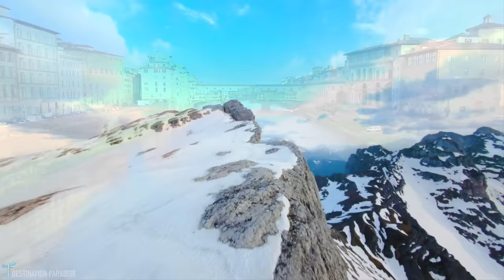Italy 4K Relaxation Film | Florence Drone Video | Dolomites Italian Alps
Italy 4K Relaxation Film – Discover Italy! Italy, a European country with a long Mediterranean coastline, has left a powerful mark on Western culture and cuisine. Its capital, Rome, is home to the Vatican as well as landmark art and ancient ruins. Other major cities include Florence, with Renaissance masterpieces such as Michelangelo’s David and Brunelleschi's Duomo; Venice, the city of canals; and Milan, Italy’s fashion capital.

Italy,
Italy 4K,
Italy Drone Video,
Italy Nature Video,
Italy 4K Relaxation Film,
Florence Italy,
Venice Italy,
La Spezia Italy,
Sardinia Coast,
Mediterranean sea,
Dolomites in Italian Alps,
Dolomites,
Italian Alps,
San Marino,
Tuscany Italy,
Milan Italy,
Cavenago di Brianza Lombardy Italy,
Province of Sondrio Italy,

DESCRIPTION OF DRONE VIDEO FOOTAGE:
Aerial panoramic view of cityscape in Florence, Italy. Cathedral di Santa Maria del Fiore.
Aerial Rome Italy Sunrise Colosseum Cinematic
Drone video - Aerial view of Venice Italy
Venice Italy - gondola and boats on the canal
Aerial view of Vernazza, Province of Vernazza
Aerial of Vernazza in Cinque Terre Italy
Aerial view of Cinque Terre, five lands
Aerial view of an Italian village in the Alps. Beautiful landscapes.
Beautiful Sardinia Coast, Real-Time, Italy
Aerial view passing by of small road crossing mountain countryside, Italy.
Magical sunset with huge waves over the Mediterranean sea near the coast of Pisa in Italy. Huge waves crashing the coast.
Awesome aerial view of Dolomites in the Italian Alps. Beautiful landscapes of Italy mountains.
Aerial view of Caprino Veronese, Province of Verona, Italy
Aerial view of Republic of San Marino, Guaita Tower, Italy, Europe
Aerial view of the spring cityscape of Polignano a Mare town, Puglia region, Italy, Europe.
Aerial view of Manarola, Province of La Spezia, Italy
Flying over the beautiful winter ski resort town of Val Gardena in Italy, the Dolomites at dusk.
4k time-lapse footage of the famous Stelvio Pass in the Italian Alps and the surrounding mountaintops by summer.
Clock Tower of Palazzo Vecchio in Florence, Italy
Aerial shot of Torbole on Lake Garda, Italy
famous Canal Grande, and famous Rialto Bridge
Volterra, Tuscany, Italy
The landscape of beautiful snowy mountains and blue sky - Dolomites, Italy
The tricolor Italian flag over the Piazza Venezia in Rome.
Portofino, Italy, Vessels move through strait near coastal town a summer sunny day.
Volterra, Tuscany, Italy. August 2020. Aerial view of the Roman amphitheater.
Close up view of famous Colosseum in Italy.
Aerial drone footage view of cathedral dome in Milan Italy
Gondola in a canal in Venice Italy
Venice, Italy, aerial view of Santa Maria Della Salute
View of Taormina - famous resort in Sicily, Italia.
Evening over the Fields and Hills of Tuscany.
Florence Ponte Vecchio Bridge and City Skyline in Italy. Florence is the capital city of the Italian region of Tuscany.
Drone flying over Piani di Bobbio near Lake Como, Northern Italy. Aerial view of the Italian Alps seen from the sky, mountains covered with snow and ski resort
Drone flying over an old church in Cavenago di Brianza, Lombardy, Italy. Aerial view of the Italian landscape with old buildings and landmarks.
Aerial view of the beautiful mountains and woods in Gerola Alta, Lombardy, Italy.
Aerial view of the Italian lakeside town Riva Lake Garda Italy
National Nature Park Tre Cime In the Dolomites Alps. Beautiful nature of Italy.
Aerial view of boats and lighthouse in Lake Garda, Italy.
Aerial view of San Marco square
Basilica of San Zeno, Verona, Italy
Aerial view of the Fort of San Giorgio, a 16th-century castle located on a hill near the port of the Island of Capraia, Tuscan Archipelago, Italy.
Malcesine Castle, aerial shot, Italy
Aerial view of the lake with green water near the Cave del Predil, Italy.
Drone view of Cortina dAmpezzo in the Dolomites, Italy.
Paragliding in the sky over the Italian Dolomites.
Aerial view of a snow-capped peak in Piani di Bobbio, Lombardy, Italy.

Aerial view of Bormio, Province of Sondrio, Italy

Italia,
Italia 4K,
Italia Drone Video,
Italia Natura Video,
Italia 4K Relaxation Film,
Firenze Italia,
Venezia, Italia,
La Spezia Italia,
Costa sarda,
Mar Mediterraneo,
Dolomiti nelle Alpi italiane,
Dolomiti,
Alpi italiane,
San Marino,
Toscana Italia,
Milano, Italia,
Cavenago di Brianza,
Lombardia Italia,
Provincia di Sondrio Italia,